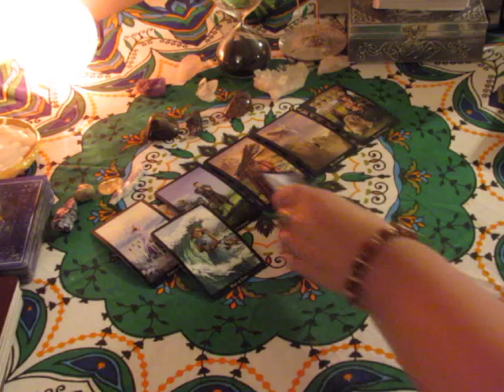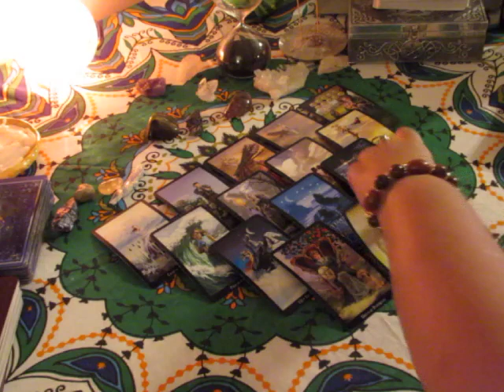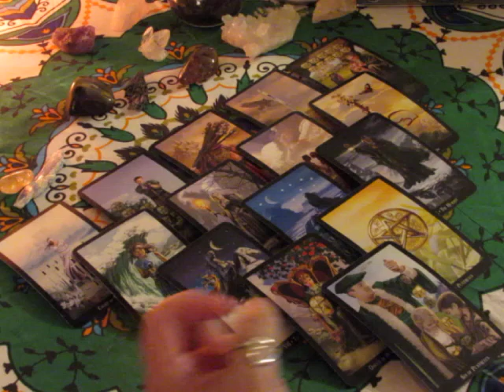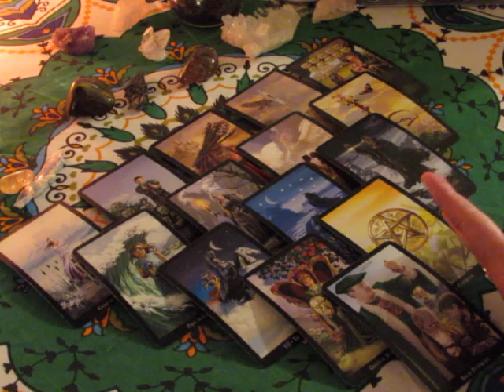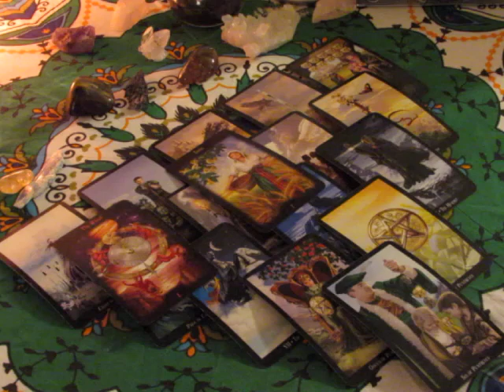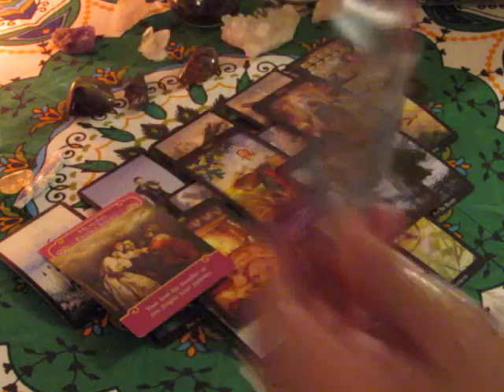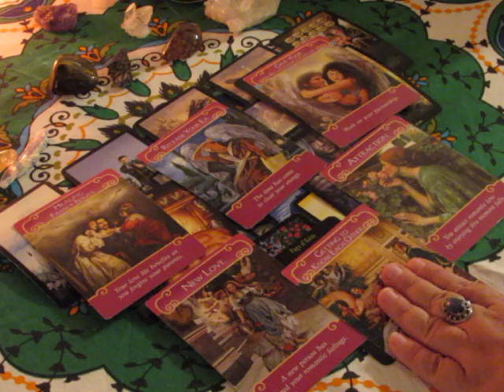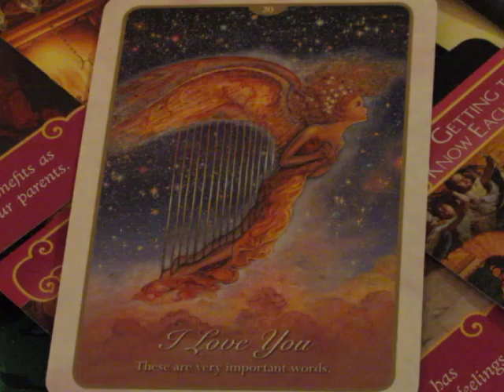~Capricorn~September 25th to October 1st Weekly Tarot Reading~Very Good Week~